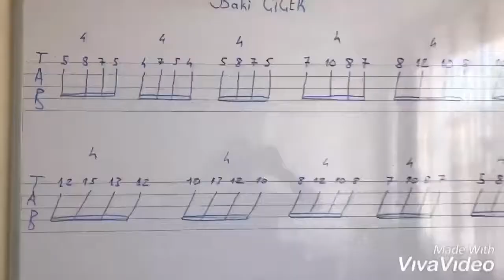Parmak Egzersizi (💯Gitar Dersi) Parmaklarını geliştirmek istiyorsan İZLE!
Merhaba arkadaşlarım gitarla ilgili bildiğim her şeyi bu kanalda sizlerle paylaşmak istiyorum tabiki desteğinizle bu olacak

Parmak egzersizi,
Gitar dersleri,
Gitar nasıl çalınır,
Gitar ile arpej nasıl yapılır,
Gitar dersi,
Gitar solo nasıl yapılır,
Gitarla şarkı nasıl çalınır,
Gitar gamlar nasıl çalınır,
Gitar tab,
Gitar hocası,
Elektıro gitar nasıl çalınır,
Gitar akorları,
Dünyanın en hızlı gitar çalan adam,
Gitar dersleri 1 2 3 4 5,
Gitara yeni başlangiç teknikleri,
Gitar teknikleri,
Parmak geliştirmek istiyorsan izle,